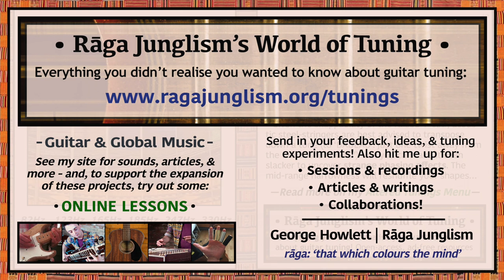Only Shallow | E-B-E-Gb-B-E | HQ Tuning Notes & Info | World of Tuning | Rāga Junglism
| “Though relatively rare, this open Esus2 layout’s distinctive maj 2nd interval opens up unique melodic and harmonic possibilities. Most famously used to create the droning shoegaze wails of My Bloody Valentine’s iconic Only Shallow. Given the snappability of the raised 4+5str, acoustic steel-stringers are best advised to transpose everything down a tone, to ‘DADEAD’ (just one string away from the famous ‘DADGAD’). See how the narrowness in the middle (3-4str) pulls you towards new voicings...”

• Only Shallow | E-B-E-Gb-B-E | Semitone pattern (i.e. 'what to press'): 7/5/2/5/5

“The opening track of Loveless, MBV’s Only Shallow – written by Kevin Shields and Bilinda Butcher – remains the band’s best-known and best-loved song. A 2018 Sound on Sound retrospective goes into intriguing detail on just how Shields cooked up its wailing textures: “[He] had something of a eureka moment with a ’60s Burman amp and Fender Showman. ‘I set them up facing each other with one microphone in the middle…with the tremolo[s] going…So the base sound of the thing was these two amps with the tremolos shaking at different rates. I overdubbed that, so you had four different rates of tremolo.